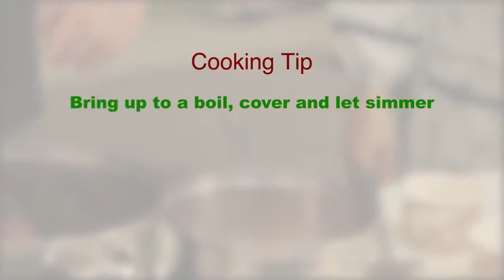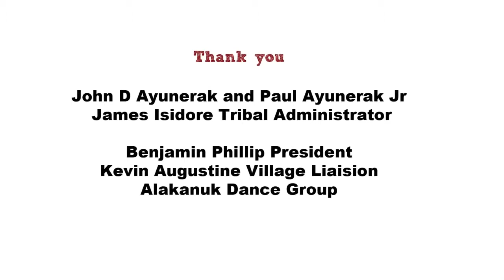Healthy Food, from the Ocean, Alaska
When you eat seal meat, you will be addicted. Very rich in flavor. There are no growth hormones, no injected anti-biotics, and nothing similar to salmonella here.

All credit and thanks is to "ANTHCStoreOutside"